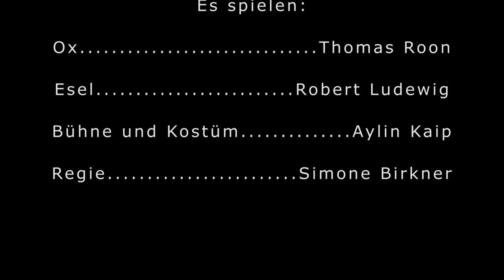Ox und Esel Trailer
Südsehen Schauspielensemble München